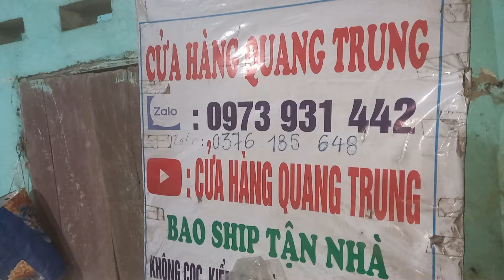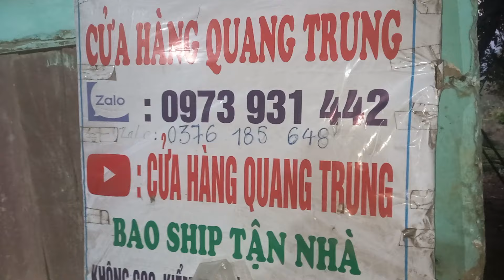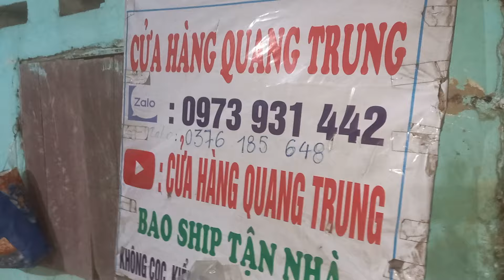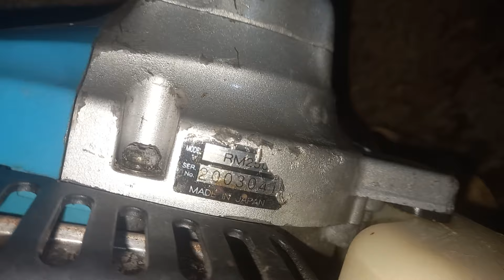26/12 lô P 23 máy cắt cỏ nhật bãi lh 0973931442